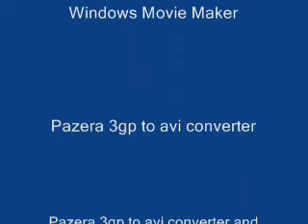Custom Blues Duet-on piano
The song not much of a duet, it is an easy piece made for one player, but I thought it would be fun to play this song with my friend, Syeva, who was in the multi-purpose room after school.

Both of us made this song...it was pretty random...but we practiced it like 3 times already.

If you want to see other piano videos, sheet music, or mp3's made by Dominick Lee,  then go to:

Title: Custom Blues Video